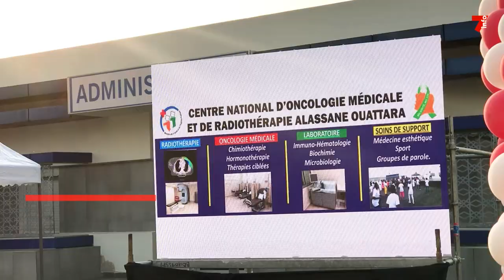Le 7 minutes du 26 décembre 2023 (édition du 19h)